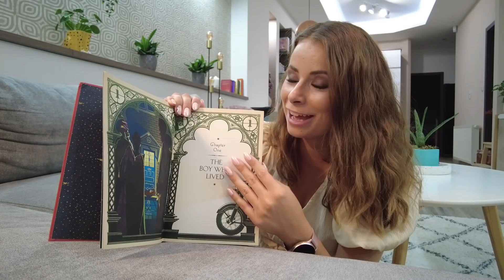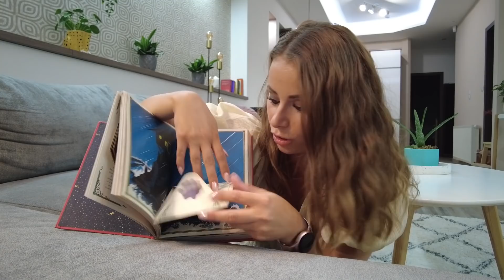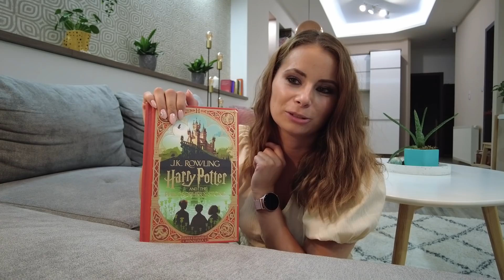Címlapra kerülök - VLOG | Viszkok Fruzsi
Küldenél nekem valamit? Itt megteheted:
Viszkok Fruzsina - Post for Rent Digital Agency
1026 Budapest Riadó utca 07.